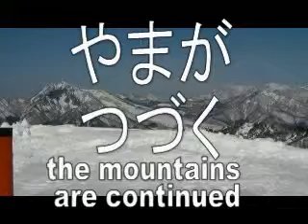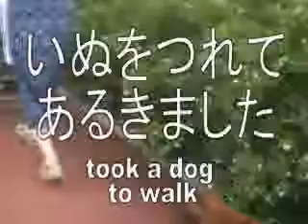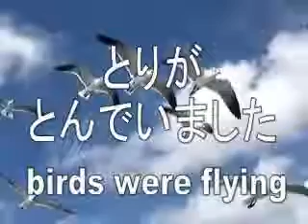Learn Japanese 1by1 Doushi4_TA_TO